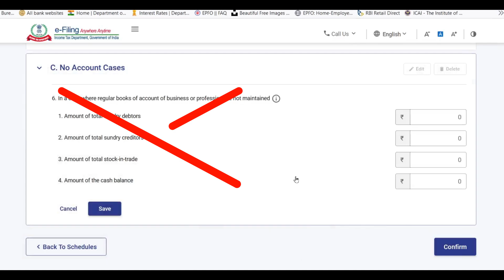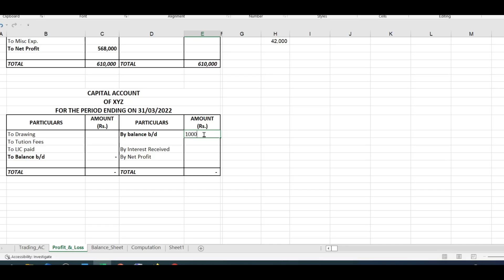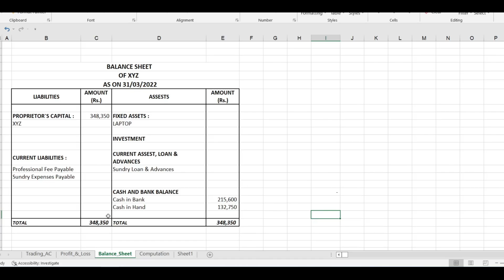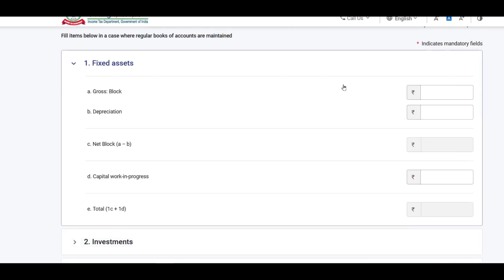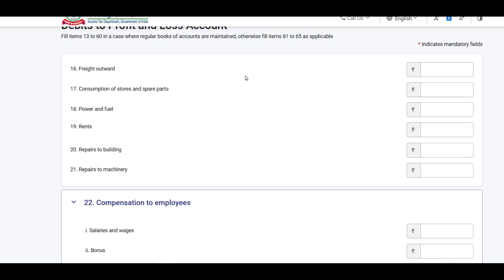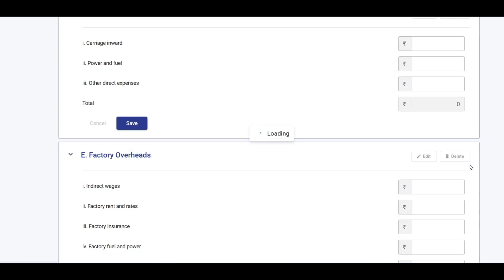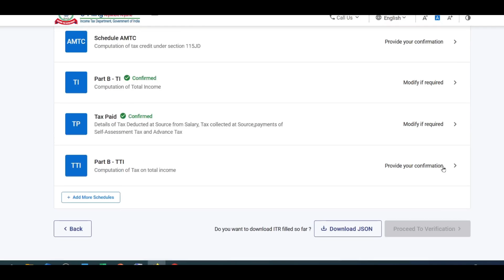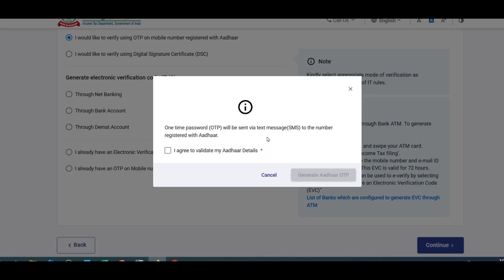Income Tax Return(ITR 3) online filing 2022-23 for LIC Commission and Brokerage with no account case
Income Tax Return(ITR 3) online filing 2022-23 for LIC Commission agent and Brokerage with no account case. ITR 3 can be filed for LIC commission or any other commission income, brokerage. ITR 3 online filing without Balance sheet and Profit & Loss account. ITR 3 filing without Schedule BS and Schedule PL. No account case for commission income and brokerage.
ITR 3 is a correct form for Commission Income and Brokerage. ITR 3 online filing available on new e filing portal.
Online itr filing for LIC insurance agent can be done with the help of live demo.

Topic covered in this video:
ITR 3 no account case
Income tax return for lic agent,
Income tax return 2022-23 for lic insurance agent
Itr for commission income,
Itr for brokerage, lic agent itr
Itr 3 for commission agent,
itr 3 without balance sheet
Income tax return for insurance agent,
Itr for lic commission,itr for broker
and other important points related to itr 3 filing for commission and brokerage are covered in this video.

Income tax return 2022 23 for LIC commission agent, freelancer or brokerage | Online ITR 3 filing

(Payment ke baad uss page per hi Download ka option aayega) (Profit and Loss A/C, Capital A/C, Balance Sheet & Computation sheet)

How to file Income Tax Return(ITR) AY 2022-23 for salary with form 16 | Online itr 1 filing

How to e verify Income tax return(ITR) for AY 2022 23 | e verification of ITR on e filing portal